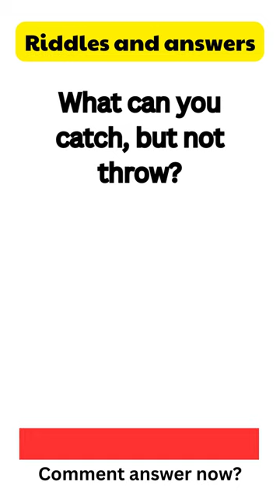ONLY A GENIUS CAN ANSWER THESE TRICKY RIDDLES | Riddles Quiz - Part 106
Trending Riddle

Welcome to our riddle channel! Here, you'll find a collection of brain teasers, puzzles, and riddles that will test your intelligence and creativity. We've got riddles for all ages and skill levels, from simple wordplay to complex logic puzzles.
riddle
hard riddles
funny riddles
tricky riddles with answers
good riddles
best riddles
hard riddles with answers
candy riddles
easy riddles
maths puzzles
brain teaser
math riddles
rataalada answers
dirty riddles
worlds hardest riddle
funny riddles for adults
1000 riddles with answers
i turn polar bears white riddle
difficult riddles
riddles with answers for adults
riddles for teens
riddler riddles
tricky riddles
brain teaser puzzles
hard riddles for adults
riddles and jokes
you were in the garden riddle
best riddles for adults
word riddles
really hard riddles
short tricky riddles with answers
short riddles
difficult riddles with answers
long riddles
good riddles for adults
maths riddles with answers
impossible riddles
50 hard riddles with answers
simple riddles
dirty riddles with answers
einstein's riddle
100 easy riddles with answers
very hard riddles
tough riddles
bright side riddles
7 second riddles
i make polar bears white riddle
top 10 hardest riddles in the world with answers
a riddle
funny tricky riddles with answers
clever riddles
love riddles
funny brain teasers with answers
logic riddles
funny riddles with answers for adults
picture riddles
riddles in spanish
animal riddles
dark riddles
dnd riddles
riddle jokes
101 riddles
coffin riddle
super hard riddles
i turn polar bears white
riddles for adults dirty
best riddles with answers
some riddles
emoji riddles
the famous crave me riddle
type in a riddle and get the answer
good riddles with answers
story riddles
dirty minded riddles
bible riddles
cool riddles
hardest riddle ever
riddles quiz
stupid riddles
riddles for 5 year olds
interesting riddles
math brain teasers
daily riddle
number riddles
science riddles
mystery riddles
brain teaser riddles
famous riddles
riddles to solve
brain teasers for teens
riddles and jokes for adults
river riddle
brain teasers and answers
hard riddles with answers for adults
short hard riddles
confusing riddles
worlds hardest riddle answer
hard riddles for teens
dad riddles
einstein puzzle
dirty mind jokes
logic riddles for adults
riddles and jokes with answers
family riddles
50 hard riddles
candy riddles match 3 puzzle
math riddles for adults
murder mystery ri
candle riddle
clever riddles for adults
100 riddles
challenging riddles
riddles to ask your friends
extremely hard riddles
great riddles
missing dollar riddle
scary riddles
food riddles
riddles for middle schoolers
math logic puzzles
riddles and their answers
word riddles answers
candy riddles puzzle match 3
smart riddles
100 riddles with answers
braindom riddle
best riddles ever
riddles in buddhism
picture brain teasers with answers
dumb riddles
dirty riddles with dirty answers
brain riddles
prisoner hat riddle
funny riddle jokes
riddle of the day for adults
matchstick puzzles with answers
top riddles
riddles for students
time riddle
quick riddles
visual brain teasers
riddle me
mary mary riddle
riddles for 10 year olds
egg riddle
you are in the garden riddle
riddle me this riddle me that
mind puzzles for adults
silly riddles
stone silver gold and wood riddle
easy math riddles with answers
difficult riddles for adults
brain teasers for adults with answers
tricky riddles with answers images
childrens riddles
brain riddle tricky puzzles
visual riddles
short riddles with answers
really hard riddles with answers
towel riddle
random riddles
classic riddles
impossible riddles with answers
complex riddles
simple riddles with answers
psychopath riddles
riddles reddit
easy riddles for adults
birthday riddles
challenging math riddles with answers
mathematical riddles
candy riddles online
christmas brain teasers
clock riddle
short riddles for adults
candy riddles free match 3 puzzle
tough riddles with answers
math puzzles brain teasers
most difficult riddles
dark humor riddles
short funny riddles with answers
riddle wordle
new riddles
types of riddles
funny jokes and riddles with answers
complicated riddles
popular riddles
crazy riddles
rude riddles
10 riddles
riddles and brain teasers
very hard riddles with answers
hard math riddles
silence riddle
envelope riddle
peter piper riddle
hard brain teasers
funny riddles and jokes
match stick puzzle